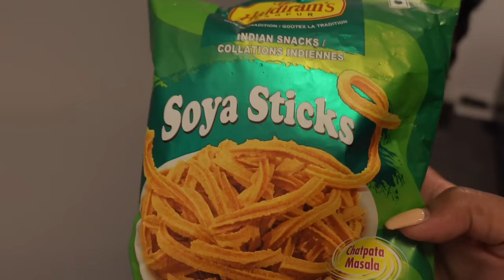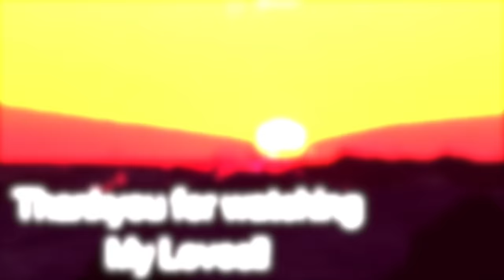COOK DINNER WITH ME | Hindi VIDEO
SIMOR SINGH

1. How old is Himmat?

2.  Hubby’s Profession?

3. Where am I from?

4. Where am I from Punjab?

5. Where am I working?

7. Our Religions

LOVE ...